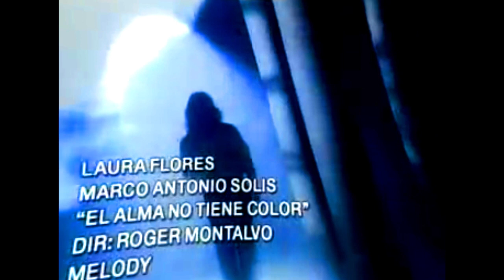Laura Flores Ft. M.A.S - El Alma No Tiene Color (Video & Audio Remasterizado)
tema de la telenovela con el mismo nombre